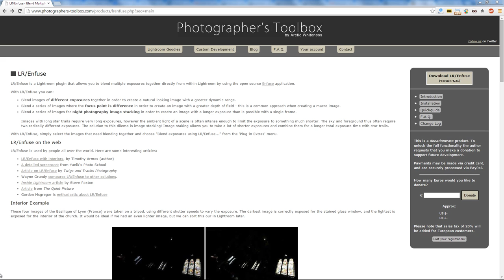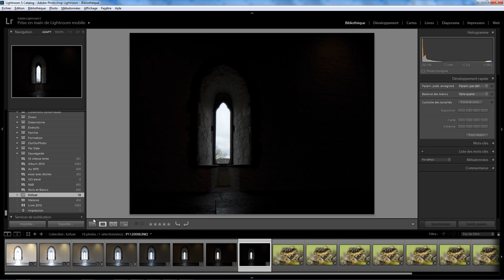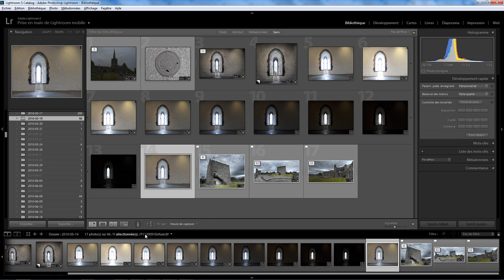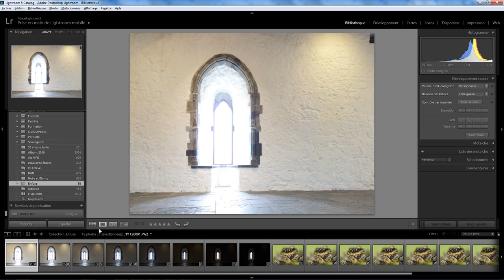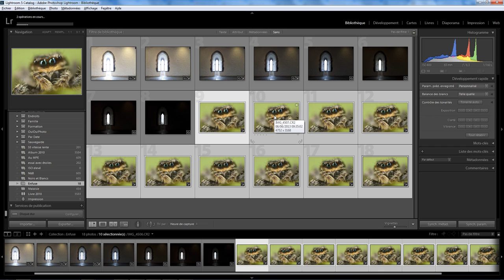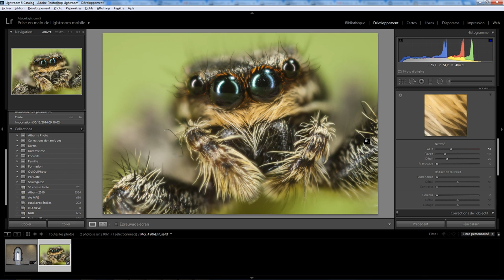Lightroom Plugin 04 - LR/Enfuse